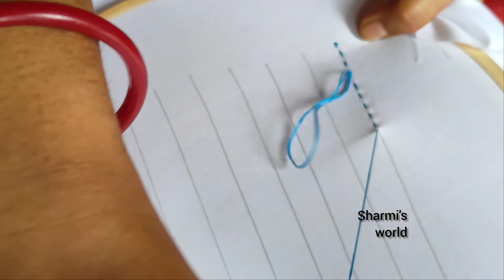Top 10 Besic Hand Embroidery Stitch for Beginners